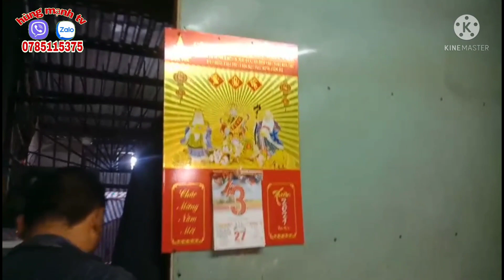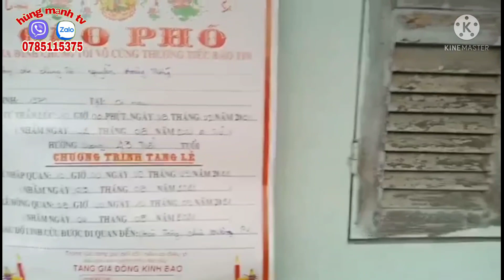Anh Dương 43 tuổi ngã đậ.p đầu té sông CHẾ,T Bỏ lại Đứa con 12 tuổi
Thiện nguyện những mảnh đời bất hạnh những hoàn cảnh khó khăn hãy chung tay giúp đỡ người nghèo khó khăn mong cát MTQ giúp đỡ cho những mảnh đời bất hạnh! HUNGMANHTV tainancamau bocon12tuoi sdt Zalo Viber 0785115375 - số tài khoản 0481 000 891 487 vietcombank tên tài khoản _ luu be manh. Chi nhánh Đồng Nai